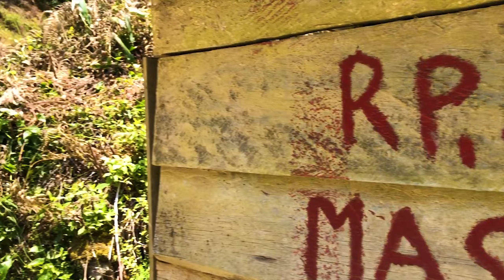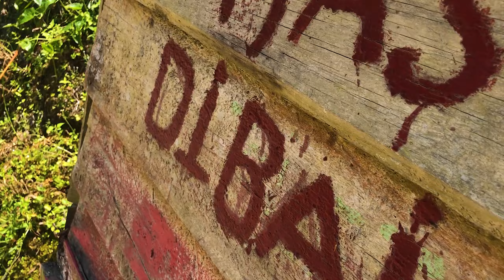LAKE TOBA ADVENTURES - A Fun-Filled Day Exploring Indonesia's Largest Lake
There are SO many perks to living on an island in the middle of Indonesia's largest lake - the ideal climate, the endless views, and the opportunity to explore new spots constantly without ever getting bored!

In this week's vlog, we jump on Rosita the scooter and head out to discover more of Samosir Island in the middle of Lake Toba, North Sumatra.

We venture a bit further around Pulau Samosir than we have for a while, encountering a gorgeous waterfall, waving at lots of friendly locals, passing an endless array of animals, and ending up at one of the best Lake Toba viewpoints we've ever seen.

Panatapan Dolok Nagugan Sipira (or simply Sipira Viewpoint) is located atop rolling hills on the eastern coast of Samosir Island, towards the south. It's a cruisy e

It's free to enter, and there is a lovely local shop selling drinks, snacks and simple meals. Dotted across the hillside are little "joglos" (pagodas) where you can sit, relax, and soak up the expansive views of the serene lake below while buffalo graze nearby.

Come with us on our sunny-day journey, check out the scenery, get a glimpse at life in Sumatra, and enjoy the epic drone shots of this stunning part of Sumatra.

It's full of local knowledge, useful tips, and beautiful places in Sumatra. Learn about the culture, food, music, and people of Sumatra with us as we explore this incredible island.

😃 LET’S BE TRAVEL BUDDIES!

🇮🇩 Explore Sumatra with us!

Hi, I'm Agung, I live in Lake Toba, Sumatra (Indonesia) with my wife Carly. I was born in Sumatra, so love sharing all my local knowledge with visitors.

Carly has been a traveller to Sumatra since 2009, and has been living in here the last few years. We now live in a village on Samosir Island in Lake Toba, North Sumatra. Together, we create content to help share the beauty of incredible Sumatra with the world.

Horas, Mejuah juah - see you in Sumatra!

0:00 Hitting the Road on Samosir Island
1:22 A Rare Wild Animal Sighting in Lake Toba
2:31 Air Terjun Sigarattung (Sigarattung Waterfall)
4:29 Chickens, Pigs and Buffaloes - Meeting All the Animals!
7:04 Discovering Samosir's Best Views at Sipira
9:36 Incredible Lake Toba Drone Shots